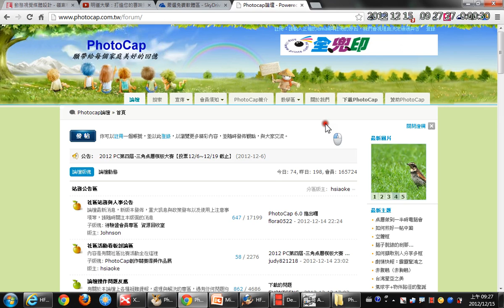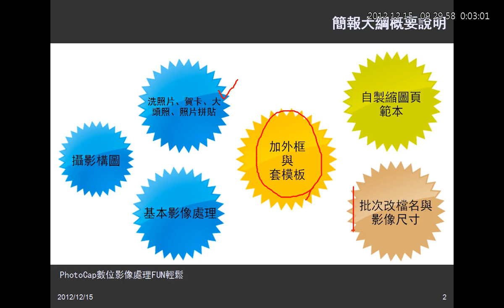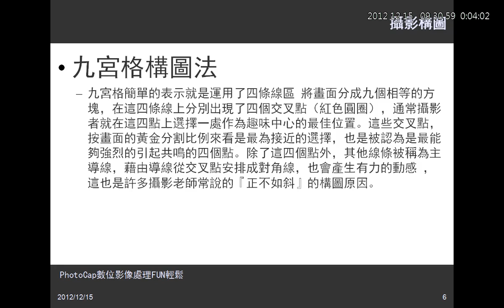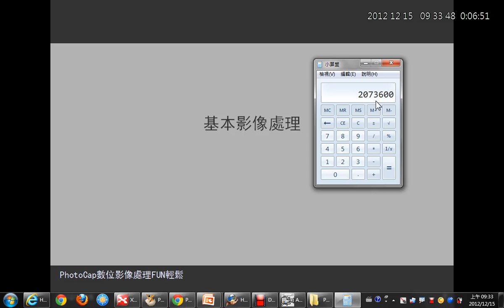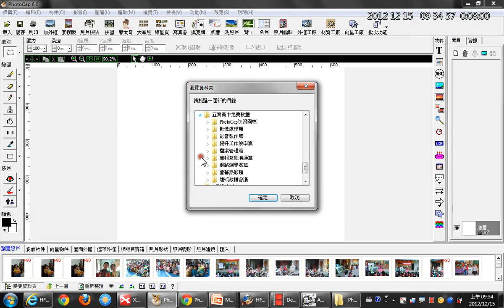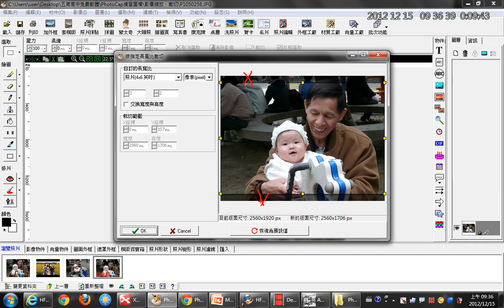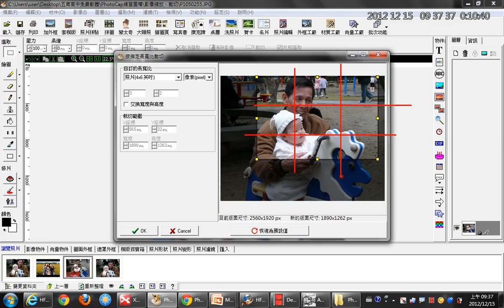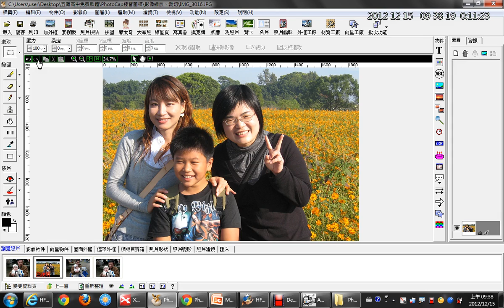01PhotoCap介紹與基本影像處理